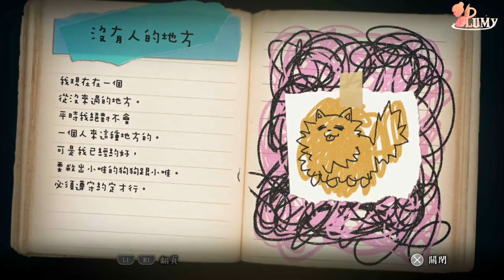『驚悚冒險』深夜迴 EP.8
緣天尊，我受夠了！！！！

Microphone ➔ AT2020USB+